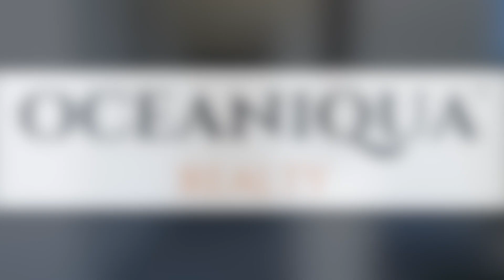Oceaniqua - Eden Residential home